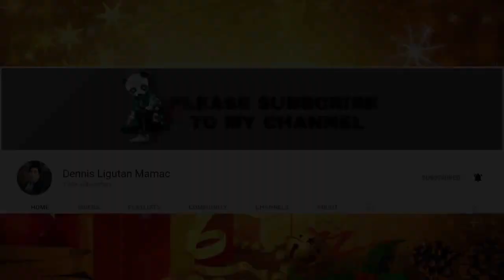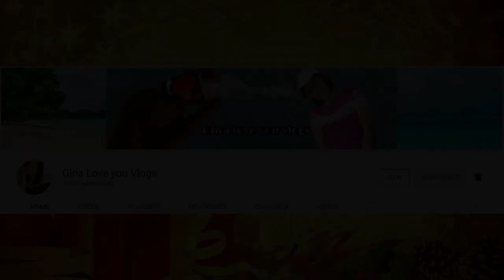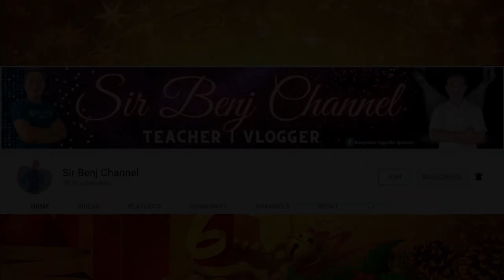MY LOVING AND GENEROUS SPONSORS.